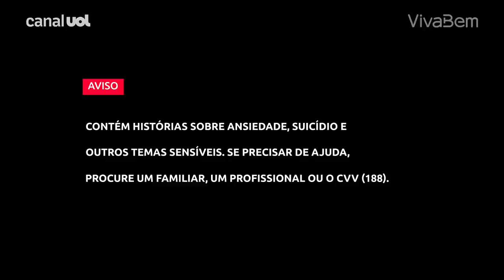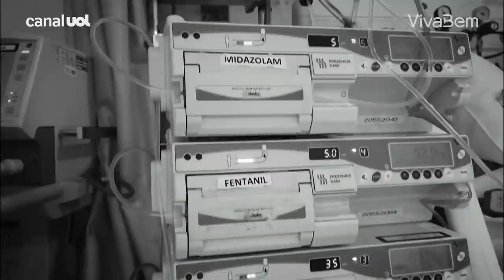Divórcio, depressão, perdas: profissionais chegaram ao limite da saúde mental durante a pandemia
Dentro dos hospitais, médicos, fisioterapeutas e enfermeiros se esforçaram até o limite para cuidar dos contaminados por covid e dar suporte para as famílias que perderam pessoas amadas. Em "Traumas da Linha de Frente", Paulo Saldiva, Maíra Bello, Taiane Solin e Fábio Rodrigues compartilham os momentos mais difíceis que enfrentaram no combate ao coronavírus.